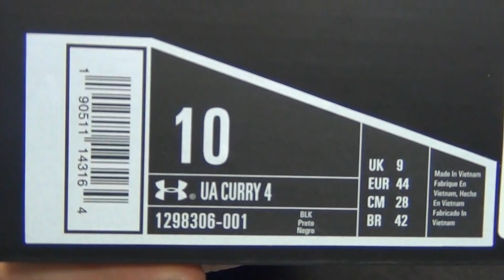Under Armour Curry 4 - Presentation #339 - SoleFinder.ru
Кроссовки шефа Карри в студию! Мы их долго ждали и они прибыли. В сегодняшнем видео мы наглядно покажем и расскажем о них всё, что вы хотели знать. Модель вышла очень манящая, но так ли она хороша на самом деле? Не забудьте поделиться видео с друзьями!